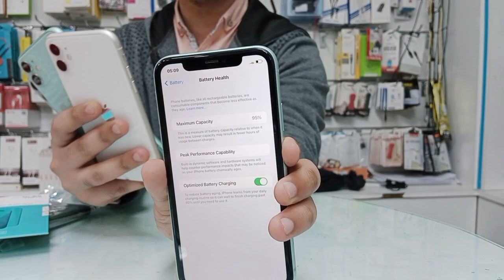latest Stock used Iphone 11 best price🔥💥👍 on Decent mobile phone in the UAE 🇦🇪0555220042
Final Price

Excellent Condition

1 Month check Warranty Available

11 128GB price 1200AED